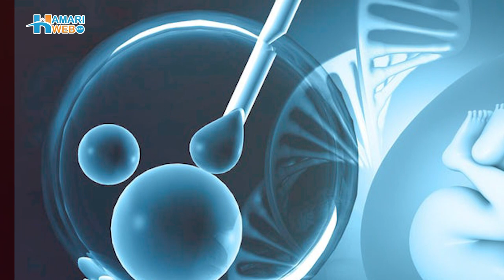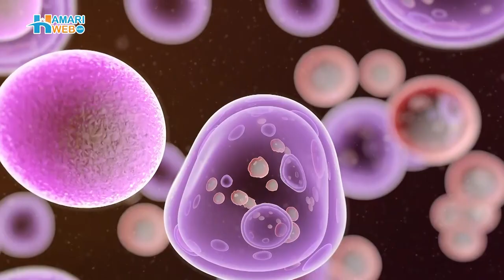Bacha Paida Karne Wali Machine | Surrogacy Kya Hai | Ectolife World's First Artificial Womb Facility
The world's low birth rates, which Elon Musk views as the greatest threat to human civilization, could be resolved by a birthing facility that can produce up to 30,000 babies a year inside of artificial wombs. The Ectolife, the world's first artificial womb facility, where hundreds of fetuses sit in transparent pods with temperature control and an umbilical cord to receive oxygen and nutrients, is the subject of a new concept video that gives viewers a tour.

The lifelike film was made by biotechnologist and film producer Hashem Al-Ghaili to spark discussion about technologies that would enable women who had their uterus removed to give birth, lower the rate of premature births, and fight population declines.